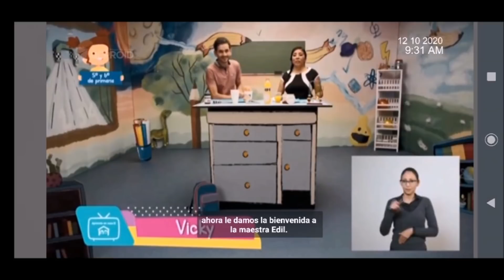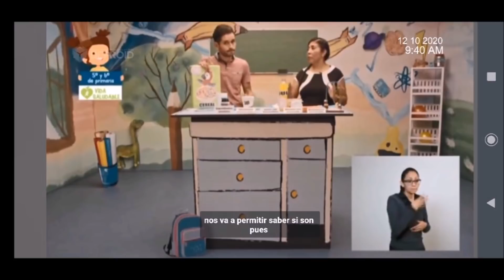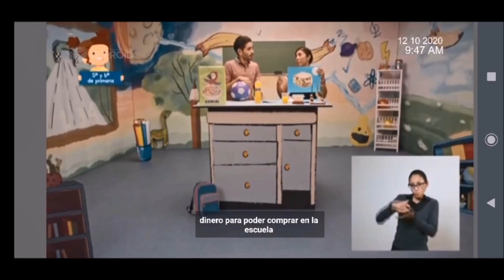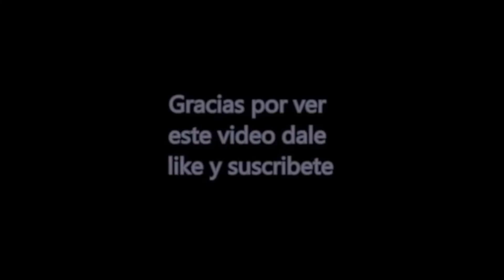APREN DEN CASA: RESUMEN 12 DE OCTUBRE 5 Y 6 GRADO VIDA SALUDABLE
Buen día este es el resumen de las actividades aprende en casa del 12 de octubre para quinto y sexto grado de primaria de la material vida saludable, si conoces a alguien que le pueda ayudar este video comparte saludos.